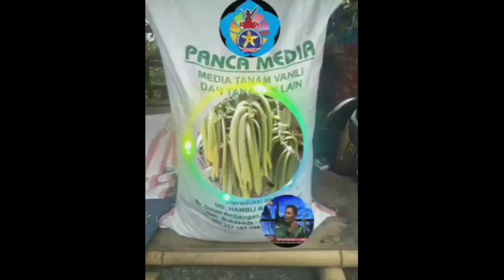tanda kurang baik pada pohon vanili berikut pencegahannya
tanda kurang baik pada pohon vanili
yang harus diketahui petani vanili